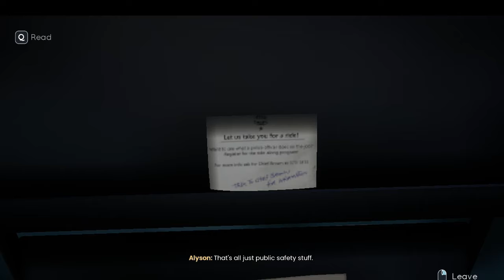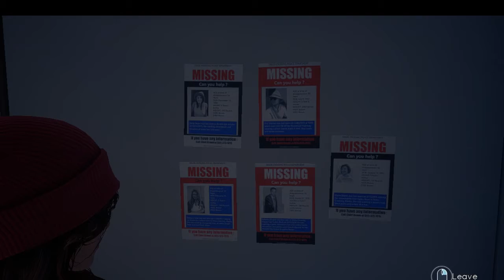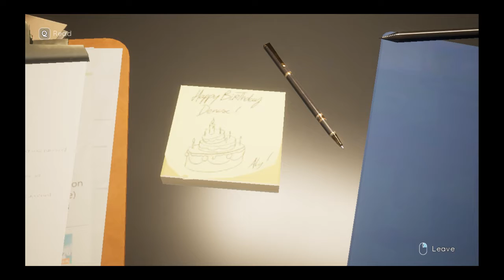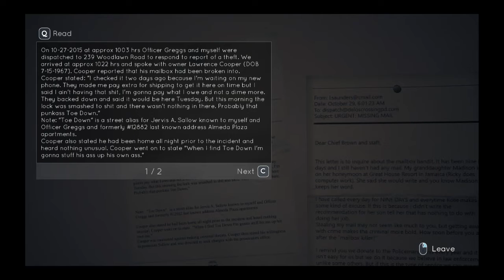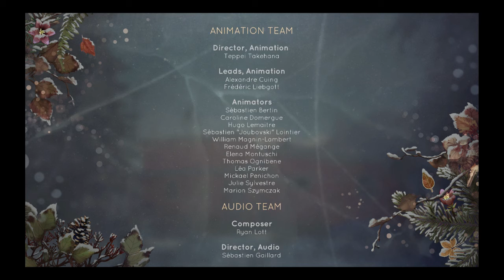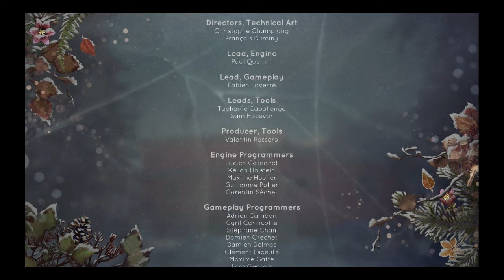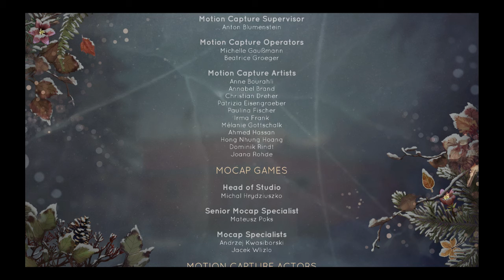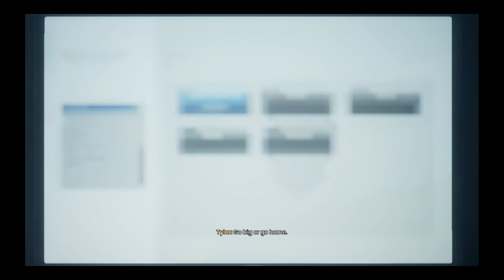TELL ME WHY| CHAPTER 1 FINALE (FULL PLAYTHROUGH)| I DID NOT SEE ANY OF THIS COMING!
tellmewhy teamscorched Todays episode hit sharder than the superbowl quarter back and its a stinger thats for sure. AS WE END CHAPTER ONE EVERYTHING YOU THOUGHT YOU KNEW IS PUT TO THE TEST.

IF YOU OR SOMEONE YOU KNOW IS AFFECTED BY ANY OF THE ISSUES IN THIS VIDEO/SERIES/GAME HERE ARE SOME USEFUL CONTACTS:

- LGBT+ anti-violence charity supporting all LGBT+ people who've experienced hate crime, domestic abuse or sexual violence. Their helpline can be reached on 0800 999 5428.

UK charities offering support, advice and information
Text
The Beaumont Society – help and support from the trans community.
The Clare Project – Trans support and social group based in Brighton and Hove but open to anyone wishing to explore issues around gender identity.
Gendered Intelligence – Trans-led charity that aims to improve the lives of trans and non-binary people in the UK, specialises in supporting young people.
GIRES – Gender identity research & education.
LGBT Foundation – National charity based in Manchester with trans services and resources.
Mermaids – UK charity supporting trans and gender-diverse children, young people and their families.
Mindline trans + – Emotional and mental health support helpline for anyone identifying as trans, non-binary, gender variant, and their families, friends, colleagues and carers. Their phone line is open Mondays and Fridays, 8pm to midnight. Ring 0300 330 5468.
Stonewall – UK charity campaigning for LGBT equality.
THT Direct – our phone and email service for questions about sexual health or living with HIV.
Transbucket –Health care and surgery resource for the online trans community.
WPATH – Non-profit organisation devoted to trans health.